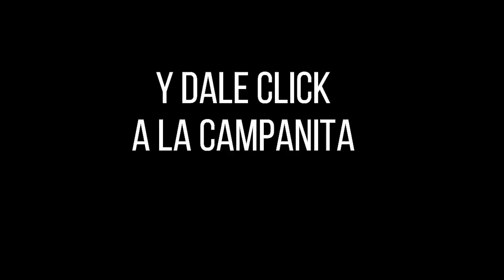Lotería de BOGOTÁ Resultado JUEVES 17 de marzo 2022 ✅🥇🔥💰 PREMIO MAYOR Y PREMIOS SECOS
Hola buenas noches, te presentamos los resultados de las loterías y chances en Colombia, vamos con el Resultado para la Lotería de BOGOTÁ del JUEVES 17 de marzo de 2022.

resultado bogota
bogota resultados
bogota anoche